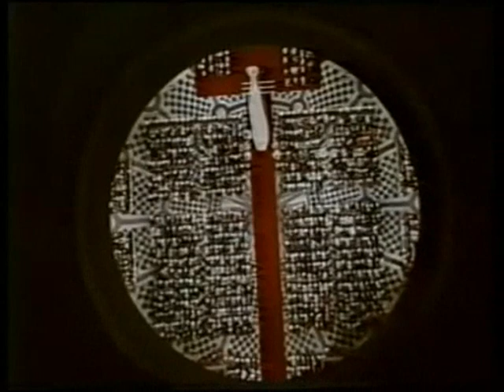St Paul's Cathedral Choir, Let all the people praise thee o God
St  Paul's Cathedral Choir
Let all the peaple praise thee o God